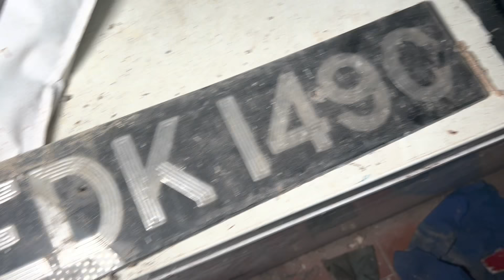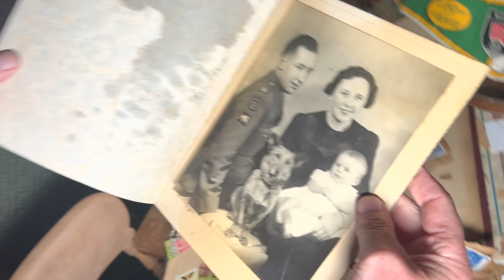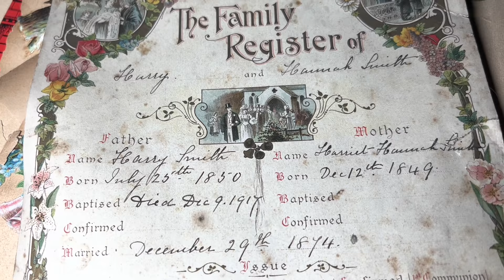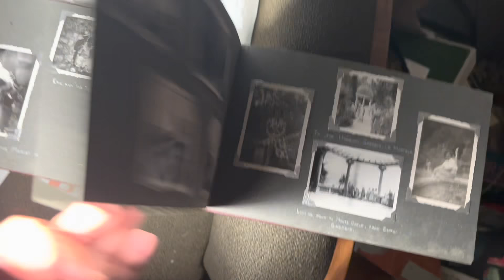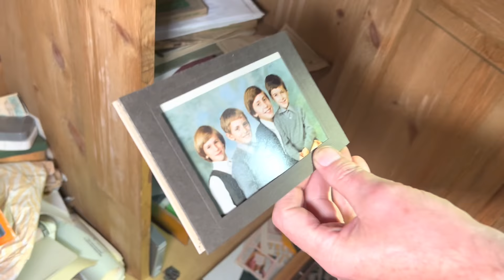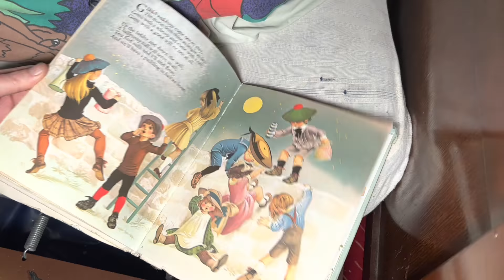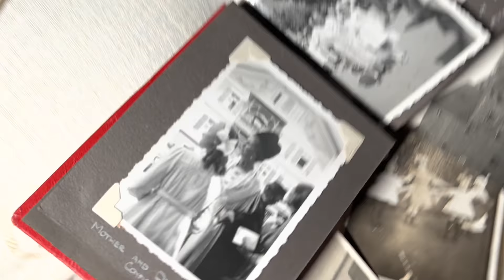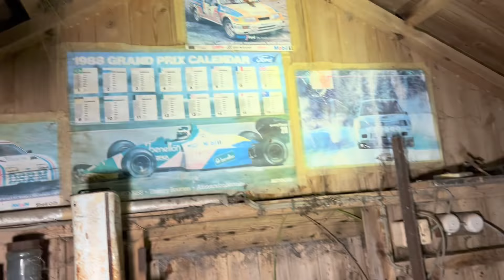This amazing ABANDONED house has whispers outside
Whilst exploring this amazing abandoned house, looking through extraordinary items we heard the whisper that grew louder asking if we were there… but who was it and where did he go?

Findersbeepers